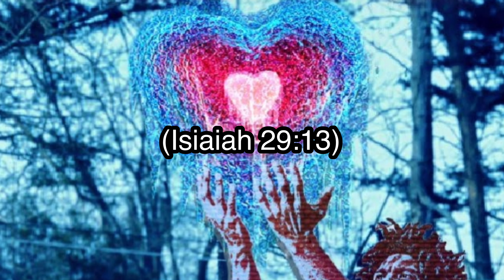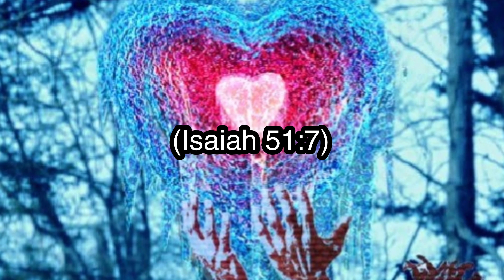For The Love Of YAH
The Most High can not be decieved💯 HalleluYAH 🙏🏾🙌🏾